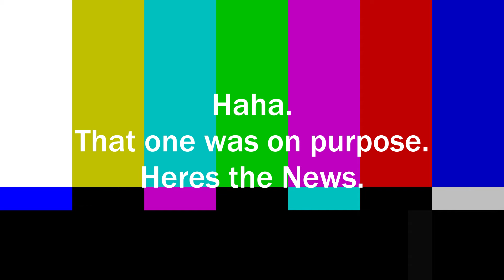Doonit Rong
Comin at ya live from a local news station!